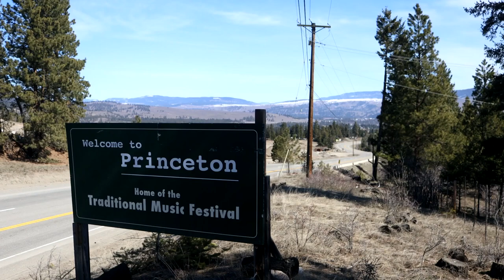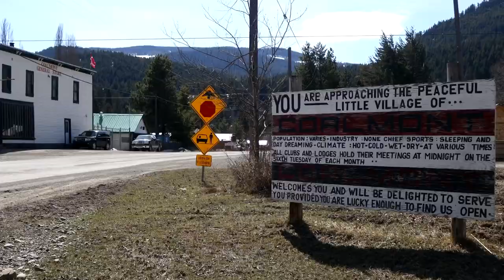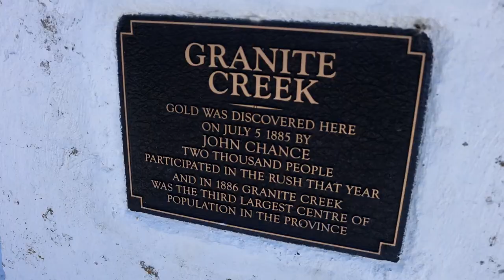Social Distance Adventure #2 - Looking for Ghosts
Another ride into the interior to try and pass the time. Along the way, we came across a town straight out of Red Dead Redemption!